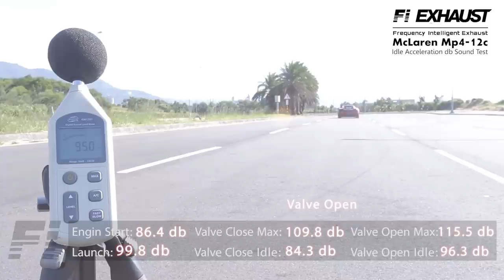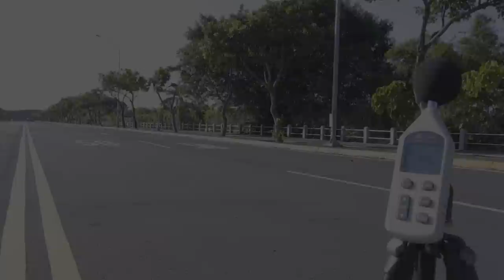Incredible Loud!! Mclaren MP4 12C fitted with Fi Exhaust valvetronic sound DB test!!!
McLaren Mp4-12c

Engin Start: 86.4db
Valve Close Max: 109.8db
Valve Close Idle: 84.3db
Valve Open Max: 115.5db
Valve Open Idle: 96.3db
Launch: 99.8db

Valve Close Drive By: 102.1db

Video Fitted with FI Complete Exhaust System includes:
Ultra High Flow Catless Pipe

for more product information.